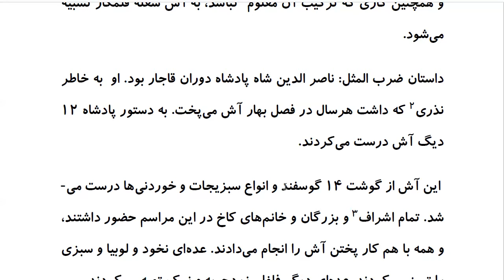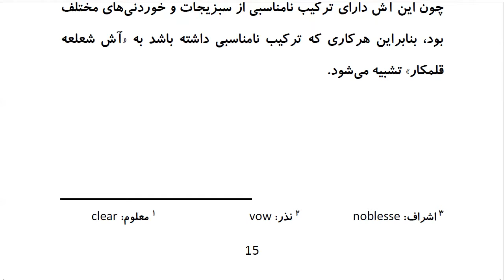Top 100 Persian Proverbs: Proverb 1: آشِ شُلِه قَلمکار